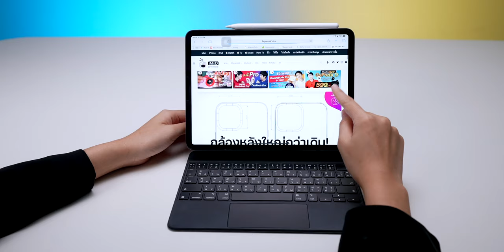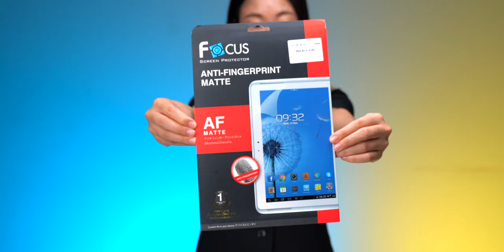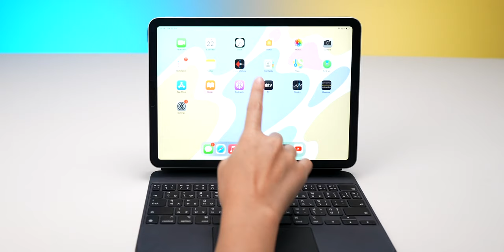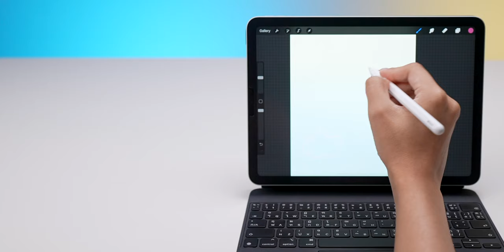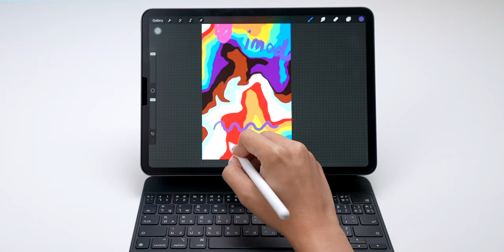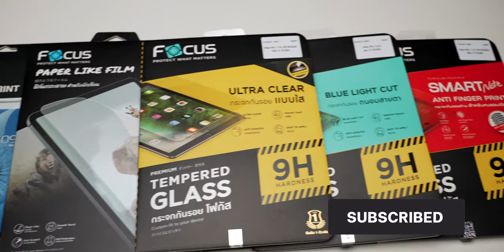ฟิล์ม iPad, iPad Air, iPad Pro มีกี่แบบ แต่ละแบบดียังไง? ควรเลือกแบบไหนให้เหมาะกับการใช้งาน | iMoD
ฟิล์มติดหน้าจอ iPad มีมากมายหลายแบบ ทั้งกระจกกันรอย, ฟิล์มกันรอย และอื่น ๆ อีกมากมาย เราได้มัดรวมและสรุปจุดเด่นของฟิล์มแต่ละแบบมาให้รับชมกัน

0:00 - เปิดคลิป
0:38 - วิธีติดกระจกสำหรับ iPad
0:55 - วิธีติดฟิล์มสำหรับ iPad
1:21 - กระจก ULTRA CLEAR แบบใส สำหรับ iPad
1:50 - กระจก BLUE LIGHT CUT ถนอมสายตา สำหรับ iPad
2:09 - กระจกด้าน SMART NOTE สำหรับ iPad
2:37 - ฟิล์ม ULTRA CLEAR สำหรับ iPad
2:54 - ฟิล์ม ANTI FINGERPRINT MATTE  สำหรับ iPad
3:18 - ฟิล์ม PAPER LIKE สำหรับ iPad
3:42 - สายดูวิดีโอ ดูมีเดีย เลือกฟิล์มตัวไหน?
4:12 - สายวาดเขียน เลือกฟิล์มตัวไหน?
5:31 - สรุป

⭐️ สรุปจุดเด่นของฟิล์มแต่ละแบบ

:: กระจกกันรอย Focus สำหรับ iPad ::

🟡 กระจก ULTRA CLEAR แบบใส : เหมาะสำหรับการติด iPad ที่เน้นเรื่องการแสดงผล สีสัน แสง สวยงาม และปกปกหน้าจอตัวเครื่องด้วยกระจกกันรอย

🔵 กระจก BLUE LIGHT CUT ถนอมสายตา : เหมาะสำหรับคนที่ชอบดูมีเดีย วิดีโอ หรือทำงานบน iPad เป็นเวลานาน เพราะกระจก BLUE LIGHT CUT มีคุณสมบัติกรองแสงสีฟ้า เพื่อถนอมดวงตาของผู้ใช้

🔴 กระจกด้าน SMART NOTE : เหมาะสำหรับคนชอบดูมีเดีย พร้อมทั้งทำงานไปด้วย ต้องใช้นิ้วหรือ Apple Pencil แตะสัมผัสที่หน้าจอบ่อย ๆ โดยกระจกด้าน SMART NOTE เป็นพื้นผิวแบบด้านทำให้ไม่ทิ้งคราบรอยนิ้วมือ ช่วยให้ทำงานได้ต่อเนื่อง ไม่ต้องมาเช็ดหน้าจอบ่อย ๆ

✍🏼 สำหรับการใช้งานด้านการวาดเขียนด้วย Apple Pencil นั้น กระจกกันรอยแบบ  ULTRA CLEAR, BLUE LIGHT CUT เป็นวัสดุกระจก ทำให้มีความรู้สึกเหมือนเขียนลงบนกระจกจริง ๆ ซึ่งในบางครั้งอาจลื่นเกินกว่าที่ควรจะเป็น ส่วน กระจกด้าน SMART NOTE เป็นพื้นผิวแบบด้าน ทำให้วาดเขียนได้ในความรู้สึกที่ดีกว่า

:: ฟิล์ม Focus สำหรับ iPad ::

🟡 ฟิล์ม ULTRA CLEAR : เป็นฟิล์มแบบใสที่ตัวฟิล์มจะบางไม่หนาเหมือนกระจก เมื่อติดเข้าไปแล้วก็สามารถแสดงสีสัน แสง ได้สวยงาม เนื่องจากเป็นกระจกใส จึงเหมาะสำหรับคนที่ชอบดูวิดีโอบน iPad

🔴 ฟิล์ม ANTI FINGERPRINT MATTE : เป็นฟิล์มบางช่วยกันรอยขีดข่วน และกันรอยนิ้วมือได้ดี เพราะฟิล์มตัวนี้เป็นพื้นผิวแบบด้าน จึงเหมาะสำหรับคนที่วาดเขียน หรือใช้นิ้วสัมผัสที่จอ iPad บ่อย ๆ

🔵 ฟิล์ม PAPER LIKE : ฟิล์มตัวนี้ออกแบบมาสำหรับคนที่ต้องวาดเขียนโดยเฉพาะ เพราะพื้นผิวให้ความรู้สึกเหมือนกระดาษ เมื่อใช้ Apple Pencil วาดเขียนลงไปที่ฟิล์ม ก็จะมีเสียงเหมือนกับเราวาดบนกระดาษจริง ๆ ให้ความรู้สึกที่ดีมาก

✍🏼 สำหรับการใช้งานด้านการวาดเขียนด้วย Apple Pencil นั้น ฟิล์มแต่ละตัวจะให้ความรู้สึกในการเขียนต่างกัน โดยฟิล์มแบบ ULTRA CLEAR จะให้ความรู้สึกที่ลื่น, ANTI FINGERPRINT MATTE ให้ความรู้สึกหน่วง เขียนติดมือมากขึ้น ส่วน PAPER LIKE ให้ความรู้สึกเหมือนเขียนบนกระดาษจริง ๆ

- หน้าร้านตัวแทนจำหน่ายทั่วประเทศ